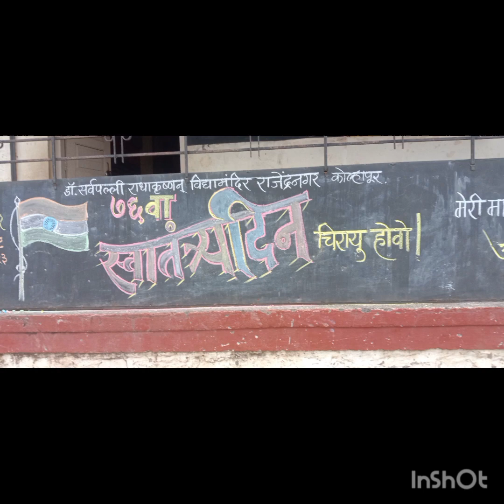शाळेत सुंदर छोटे छोटे उपक्रम राबविले/आज स्वातंत्र्य दिनी यांनी दिल्या शुभेच्छा